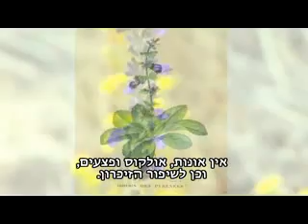clary sage omega 3 fatty acids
clary sage omega 3 is a new agro science developpment and business opportunity, enabeling to get high quality non polutioned omega 3 fatty acids, by cold pression of clary sage seeds. the sage seeds contain about 50% omega 3 fatty acids. the omega 3 sage contains vitamins and anti inflamatory substances, besides of the stable plant omega 3. the plant omega 3 contains no polutives from the oil as might be the case in fish oil. unlike fish oil, the clary sage omega 3 oil tastes good, and unlike linseed of flax seed oil, omega e clary sage, also calles 'salvia sclarea', is extremely stable!
This marvelous omega 3 is also a marvelous business opportunity. learn more about the marvelous business opportunity of a marvelous omega 3 new source!